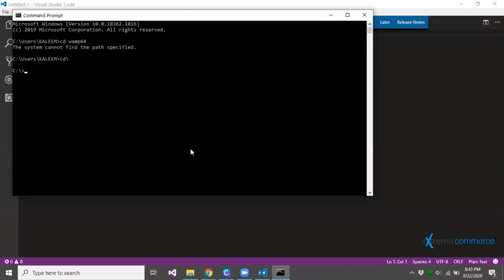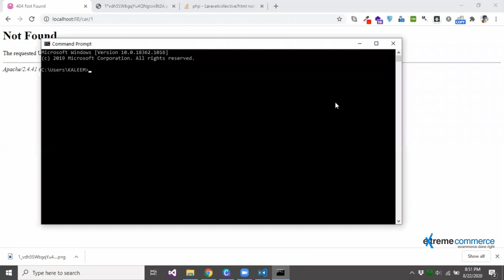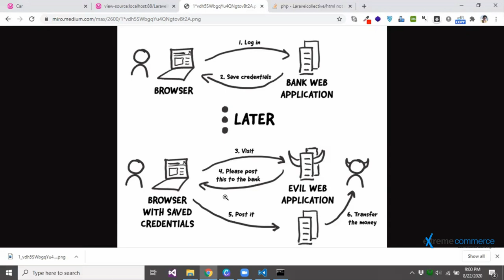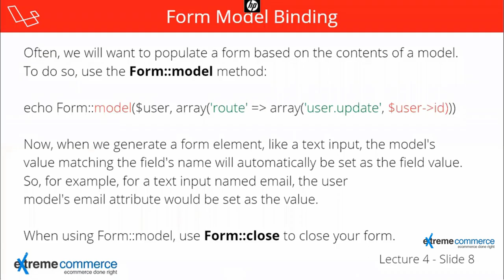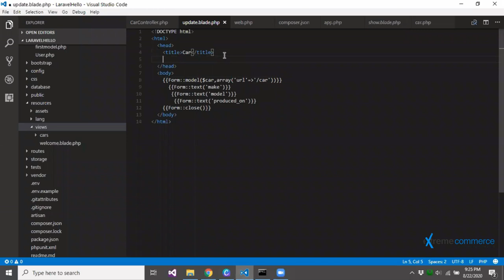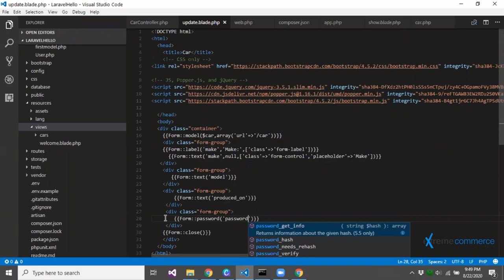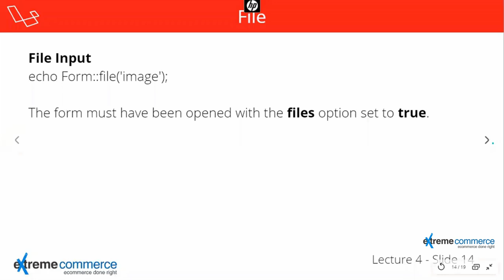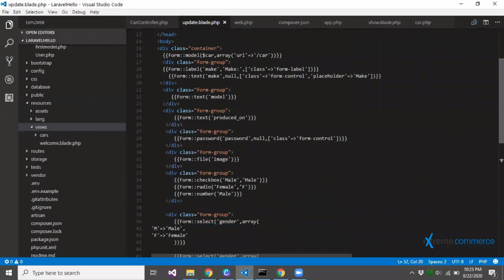3 Laravel Fundamentals – Laravel Blade templating engine | Urdu / Hindi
Embark on your journey into mastering Laravel, the PHP framework renowned for its elegance and efficiency in web development. In this installment of our series, we dive deep into the fundamentals of Laravel's database management, focusing specifically on Laravel Migrations.

But, before we delve into the intricacies of Laravel Migrations, a quick reminder: this course assumes a basic understanding of HTML. HTML provides the groundwork for web development, while Laravel Migrations add a layer of organization and control to your database schema. If you're new to coding, be sure to explore our HTML playlist first ➡ [Link to your HTML playlist].

In this insightful video, you'll uncover:

 Laravel Fundamentals – Laravel Blade templating engine